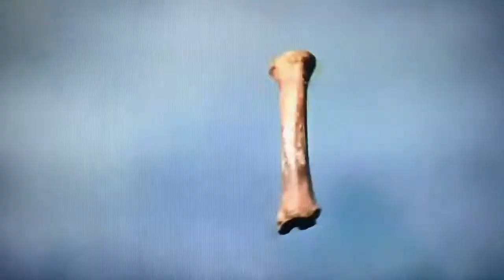Super Ghouls & Ghosts No Death Run Gold Armor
Super Ghouls & Ghosts - No Death Run - Gold Armor - with MarktheMartian
Awesome game so Mark plays it. Complete Playthrough %100 walkthrough done right quick legit chill how to play MarktheMartian Super Nintendo SNES